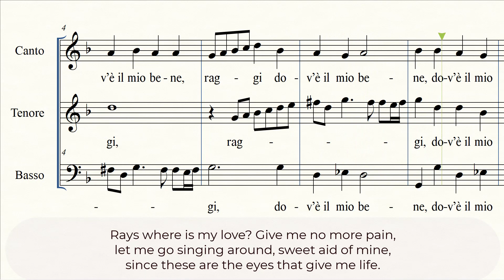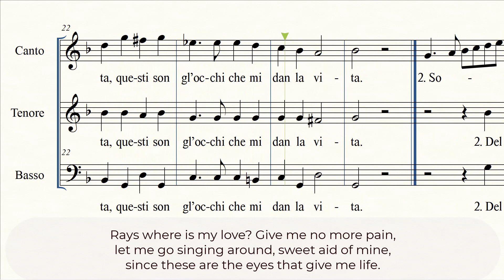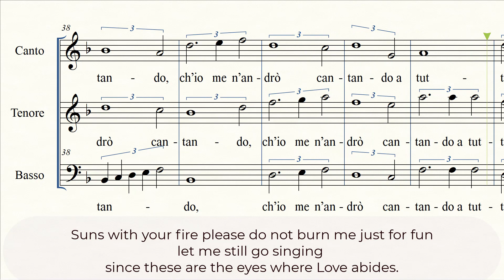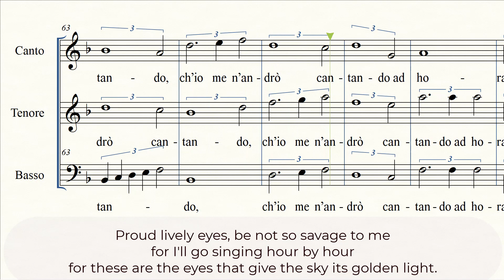Claudio Monteverdi - Raggi, dov'è il mio bene a 3 - TENOR enhanced part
Parte di TENORE / MEZZOSOPRANO della canzonetta "Raggi, dov'è il mio bene" di Claudio Monteverdi

Enhanced TENOR / MEZZO voice part of Monteverdi's canzonetta "Raggi, dov'è il mio bene".

For rehearsal purposes